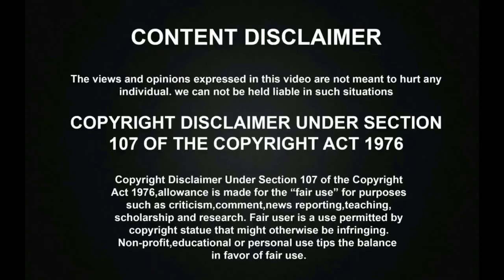கடைசி வரை பாருங்கள் ஓடுற பைக்ல செய்ற வேலைய இது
கடைசி வரை பாருங்கள் ஓடுற பைக்ல செய்ற வேலைய இது | RUNNING BIKE.